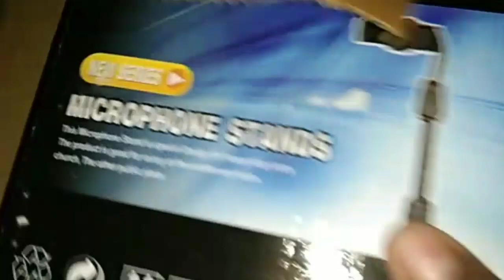My new Phone Holder! unboxing video! Buy link ine discription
phone holder under -158
Best quality phone holder

Enjoy video with_ prime.Nikhil